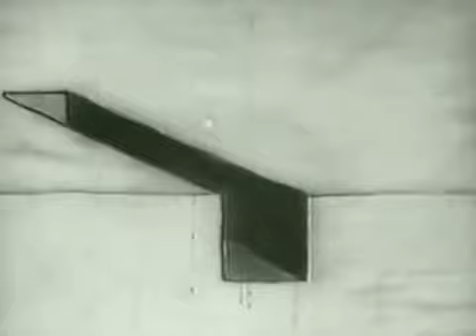Lehrfilm Nr 430, 1943 rok Survival in winter GJ WWII Training Film part 2 from 4